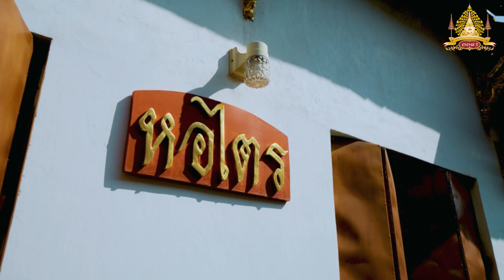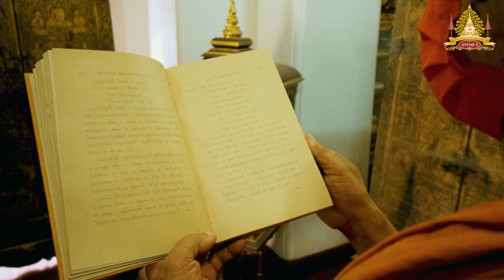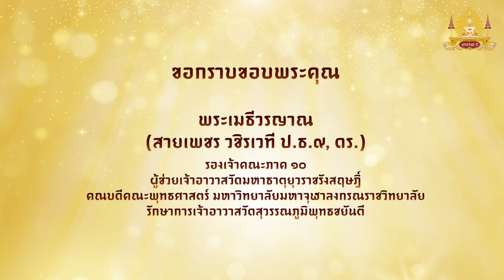สารคดี วัดมหาธาตุยุวราชรังสฤษฎิ์ ตอนที่ 13